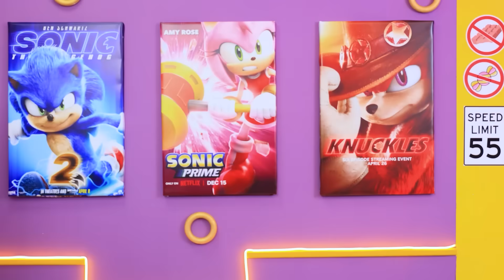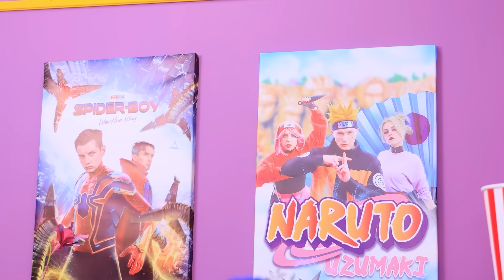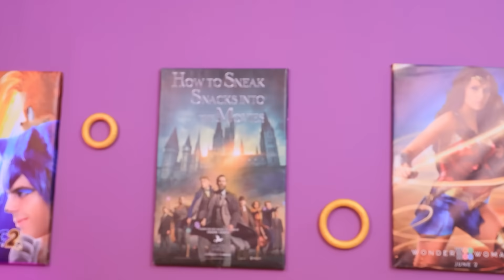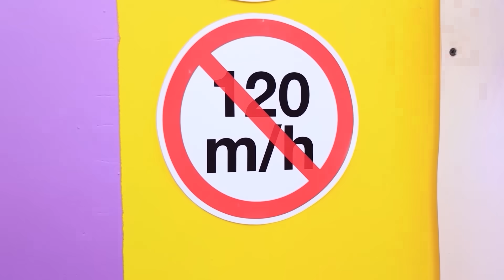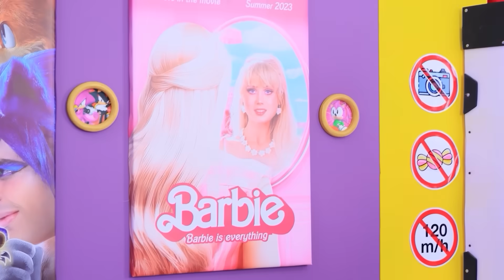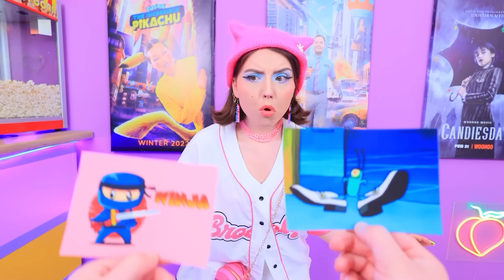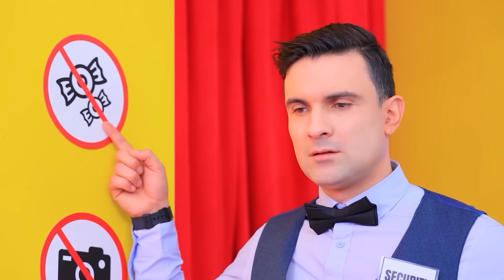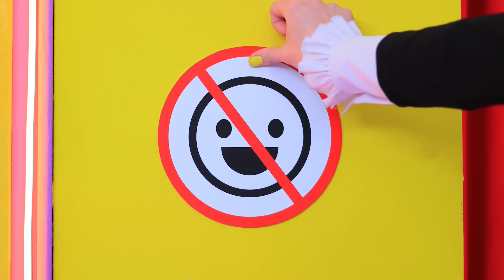¡Cómo introducir caramelos en las películas! ¡Sonic contra Knuckles!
Mira los videos MÁS NUEVOS | Activar TODAS las notificaciones
¡Cómo introducir caramelos en las películas! Sonic vs Knuckles en nuestro nuevo vídeo! ¡No te lo pierdas!